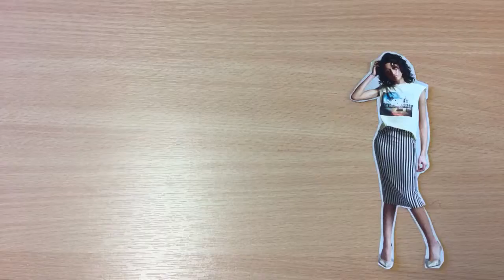Diegetic Sounds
All creative credit to Harry shave